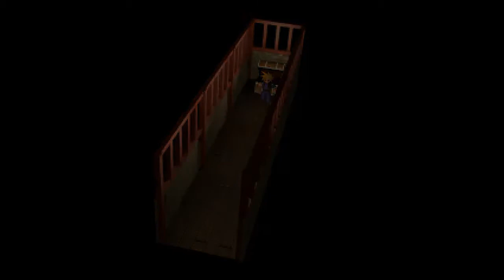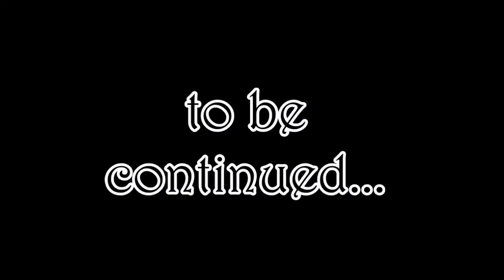Final Fantasy VII :: Ep 33 :: God Damnit Yuffie!